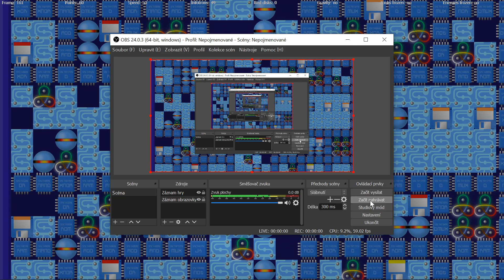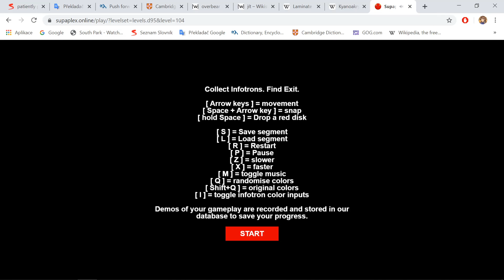SUPAPLEX online - LEVEL 103 - levels.d95 (finished with two spare red disks)